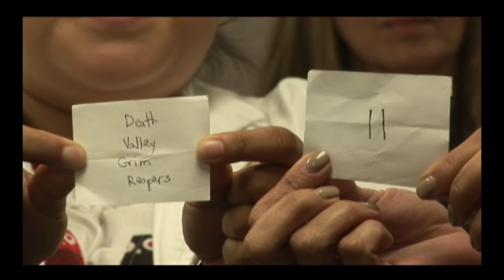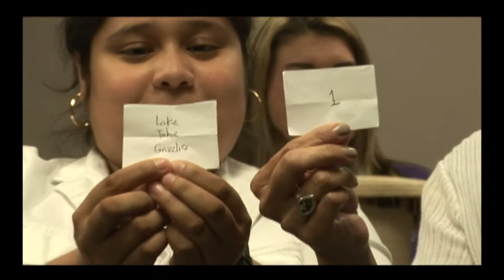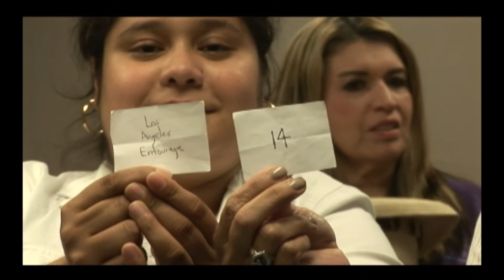2014 FFL Draft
2014 Fantasy Football Draft, Corpus Christi, Texas